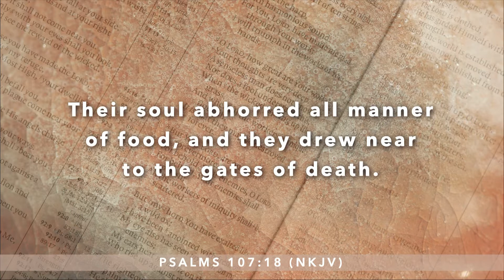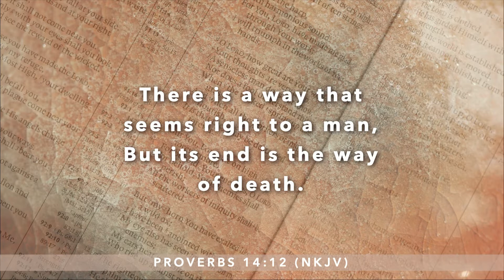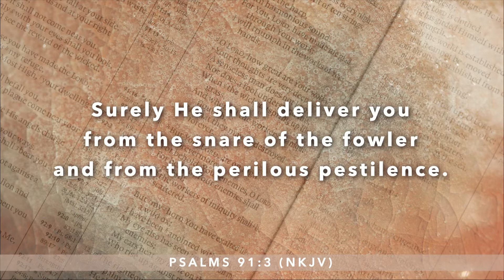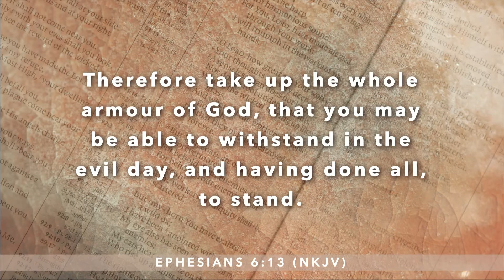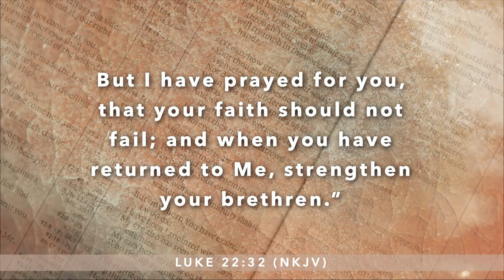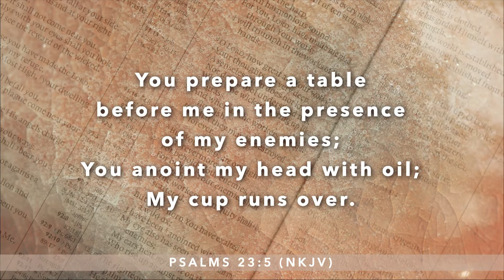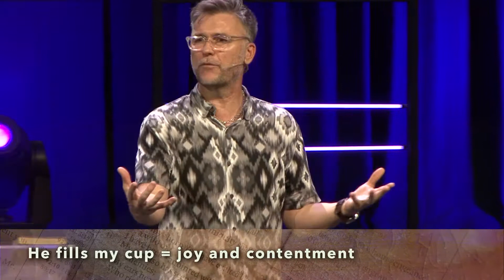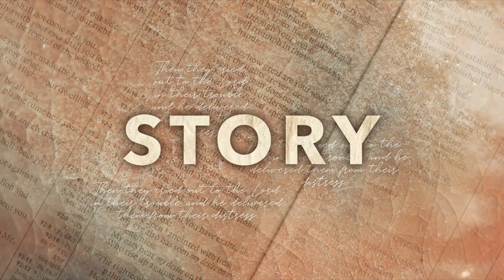Story - Broken and Hurting // Derek Peters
Let the redeemed of the LORD tell their story (Psalm 107:2a) - Jesus came to earth to redeem all people from the power and punishment of sin. Let the redeemed of the Lord tell their story today so that others will come to know Gods unfailing love forever